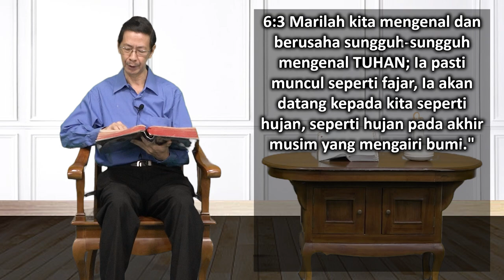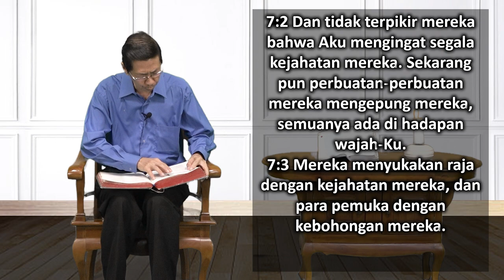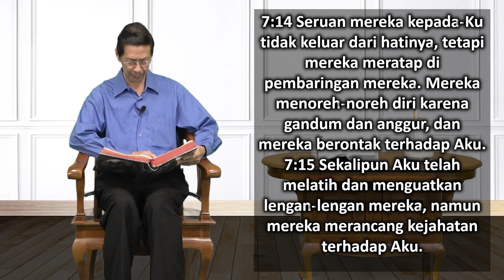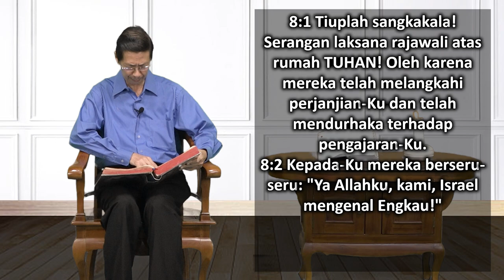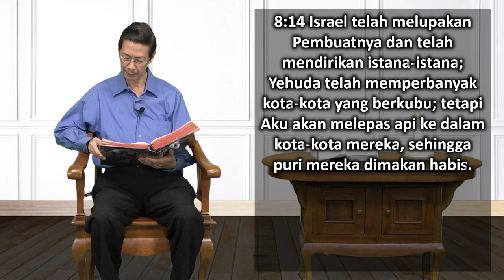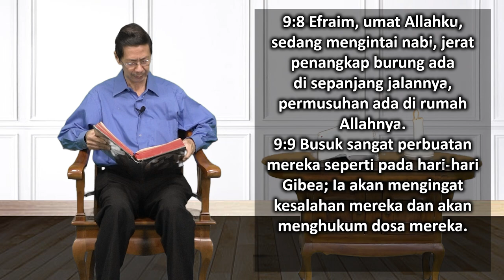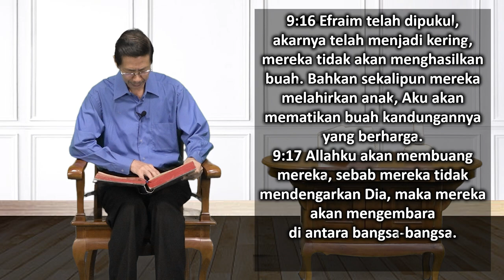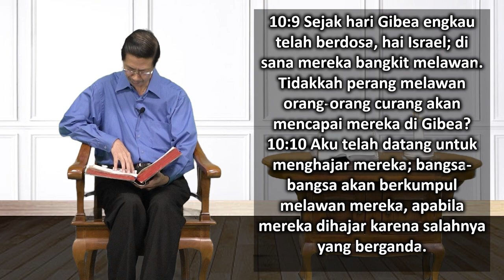Mari Membaca Alkitab | Hari ke 231 | Sabtu, 19 Agustus 2023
Bacaan : Hosea 6:1-10:10
Tema : "Kasih yang Berkabut"